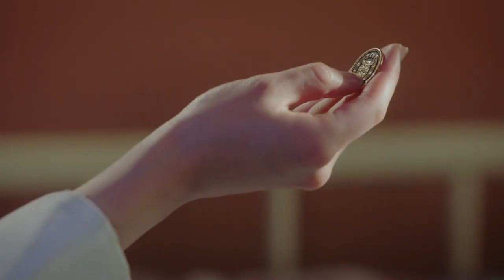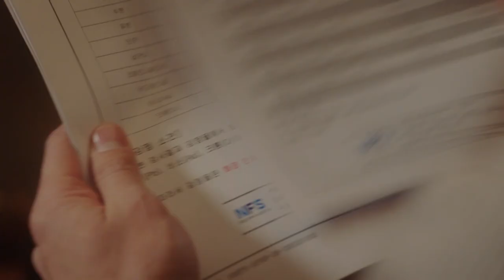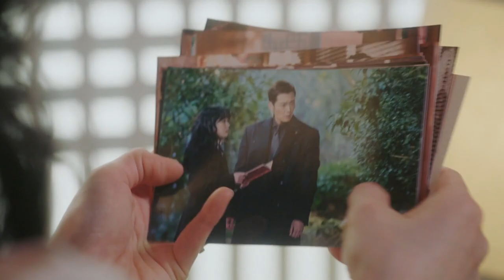[황후의품격] 황제를 버리고 아리를 여황제로 만들어주겠다는 태후👸🏻 조건은 바로...!!! EP.18-2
*방송정보*
황후의 품격 (The Last Empress)
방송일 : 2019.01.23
출연진 : 장나라, 최진혁,신성록,이엘리야 외 출연